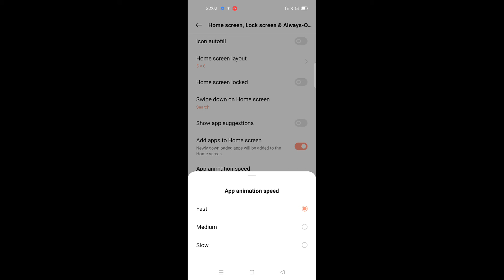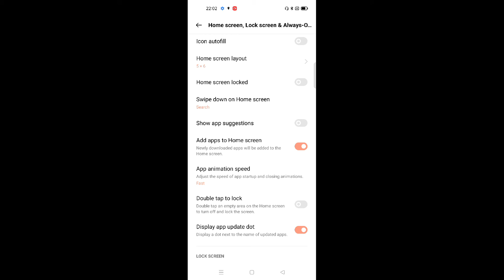Realme 9i 5G 👉All Settings Problem solution 👉App animation Speed